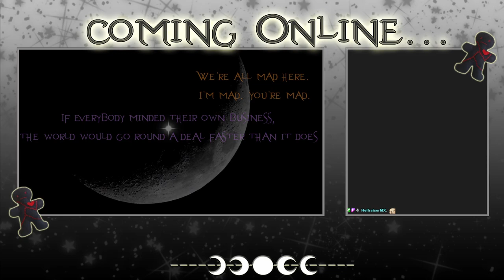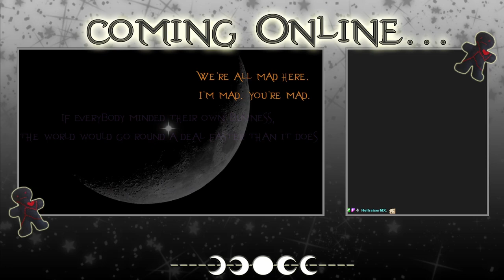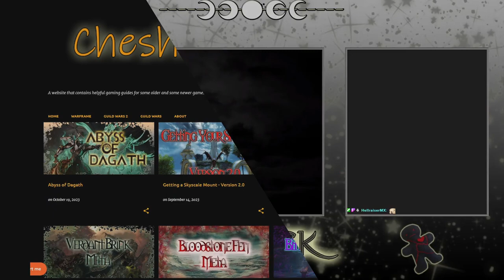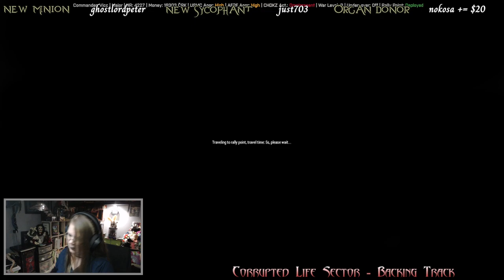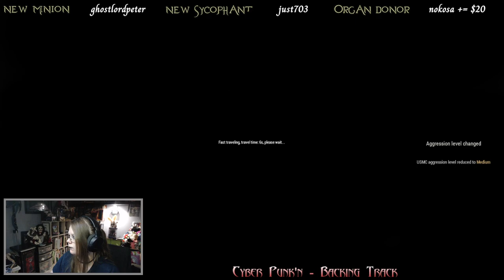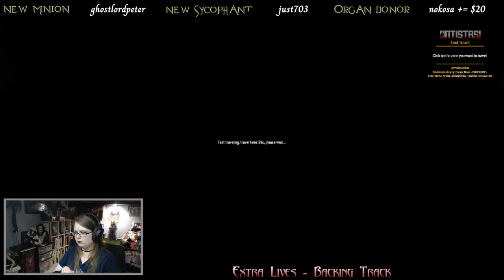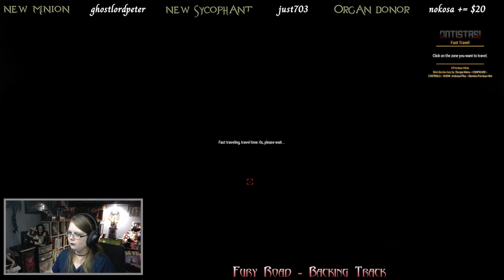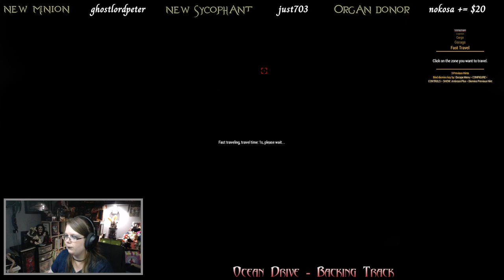ARMA 3 - Archived Twitch Stream - 9/4/2024